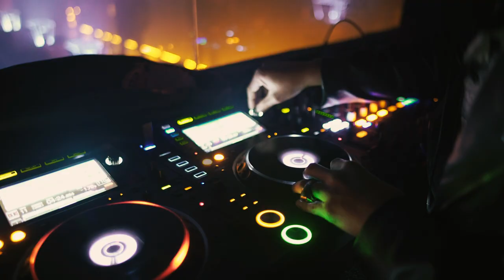CREW 7 & JAQUES RAUPÉ - Spacer [Official Video]